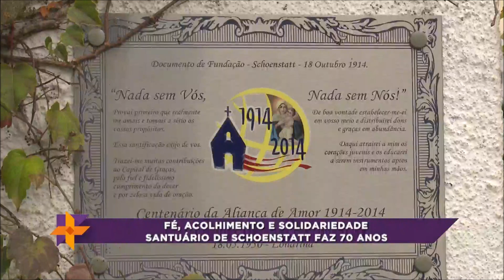Santuário de Schoenstatt completa 70 anos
O santuário de Schoenstatt, que fica no Colégio Mãe de Deus, no centro de Londrina, completou 70 anos. Nesse tempo todo a ordem das irmãs Maria de Schoenstatt se notabilizou pelos serviços prestados à comunidade londrinense.